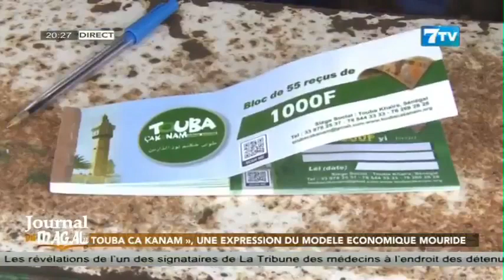Touba Ça Kanam: Une expression du modèle économique mouride